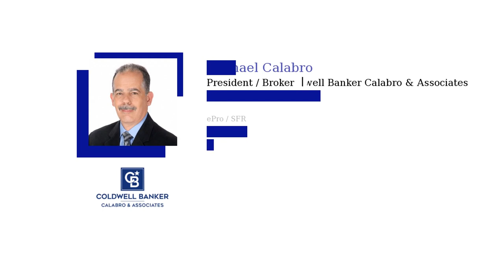Tips for Selling Your House this Spring